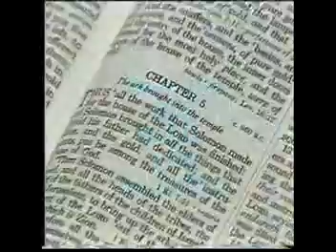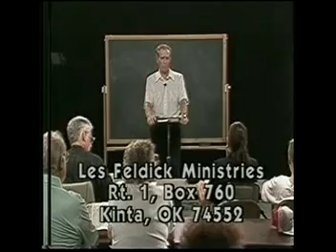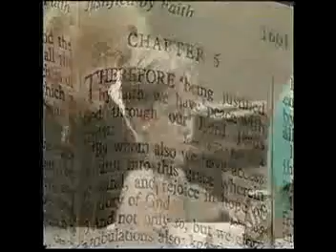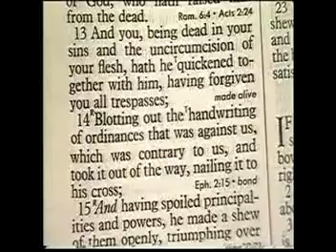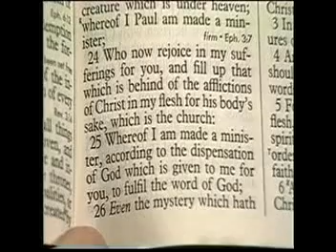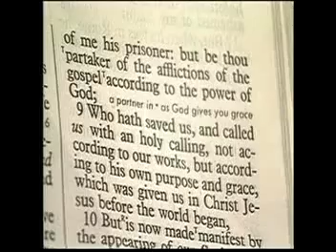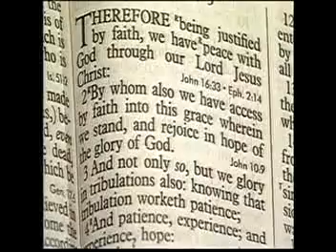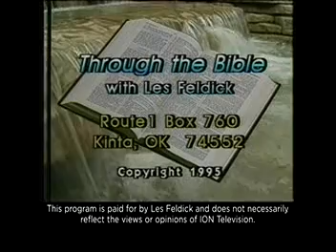Les Feldick Romans 7 16 2015